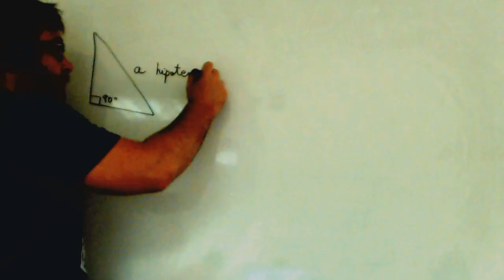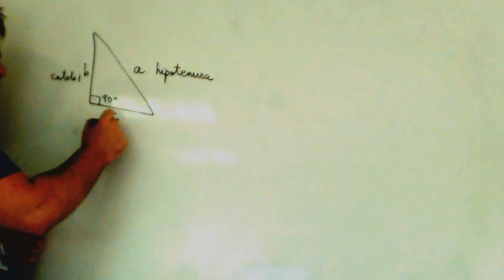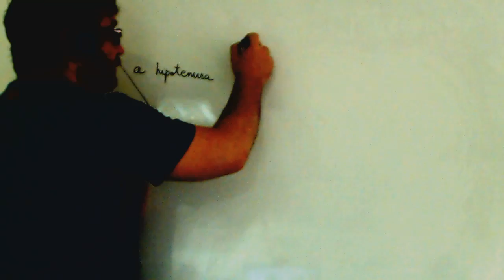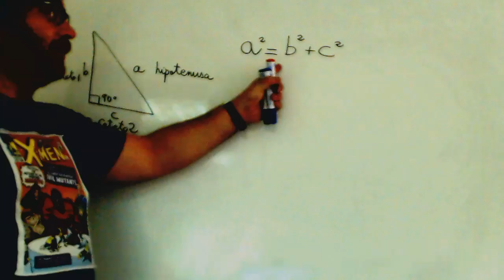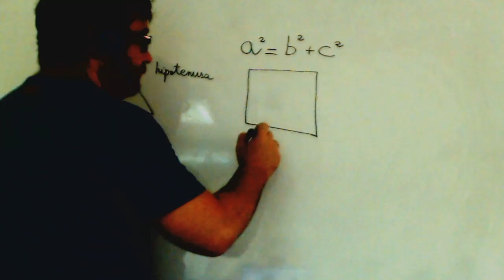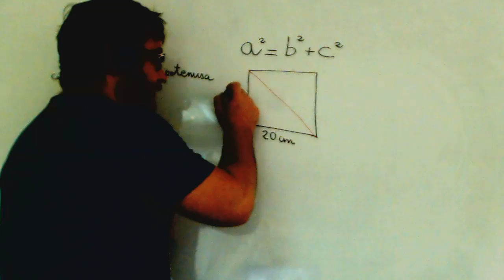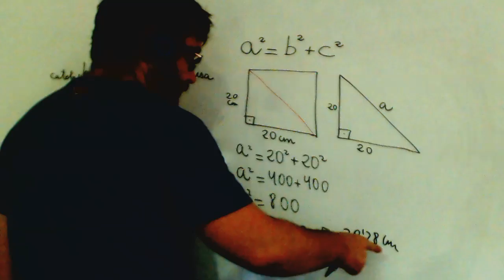Calcular diagonal cuadrado usando Teorema Pitagoras Academia Usero Estepona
Calcular diagonal cuadrado usando Teorema Pitagoras